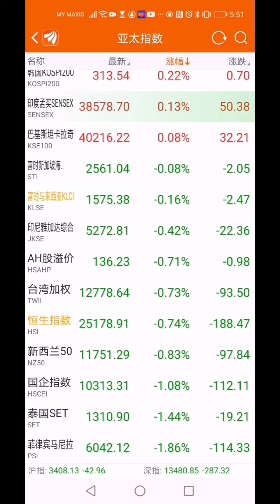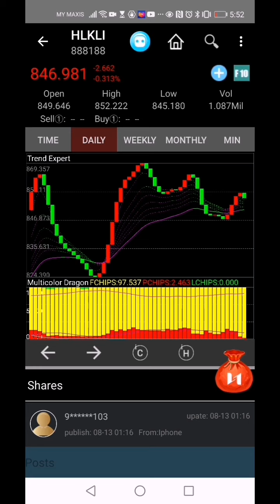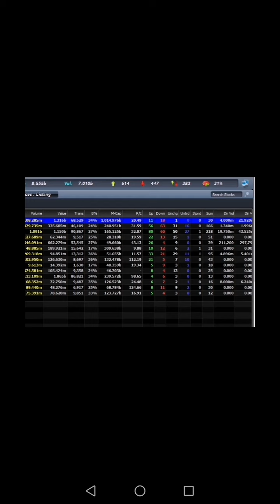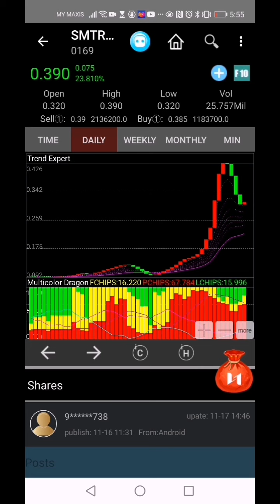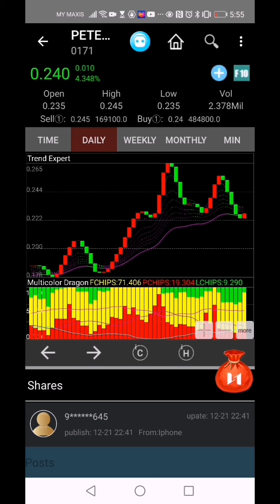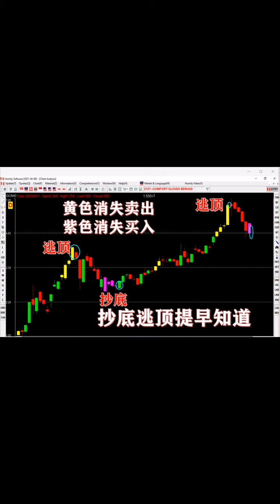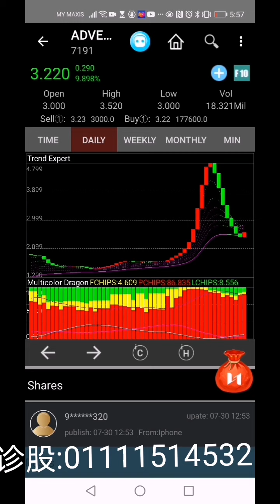马股收十字意味着什么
① 马股在独立日到来时收十字有何特殊含义
② 手套股昨天大起，今天分化如何选择
③ 科技会因首相我发言而走牛吗